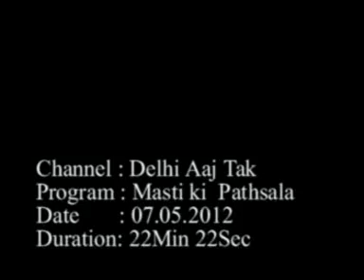delhi aaj tak Musti Ki Pathshala at ITMU Gurgaon